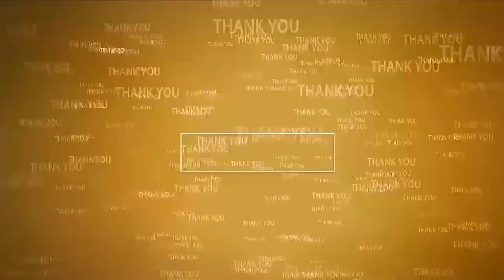సుదర్శనయాగంతో రాక్షస సంహారం తప్పదు | Special Pooja for Chandrababu | Nellore TDP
- శ్రీమహావిష్ణువే చంద్రబాబును కాపాడతాడు
- అధినేత విడుదల అవుతారన్న నెల్లూరు టీడీపీ నేతలు